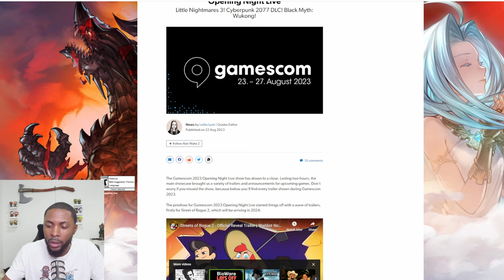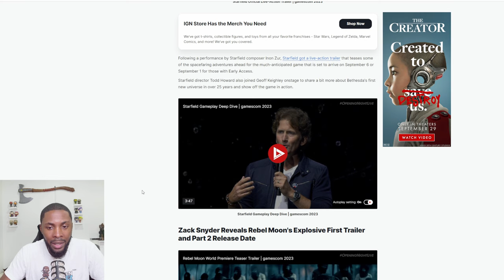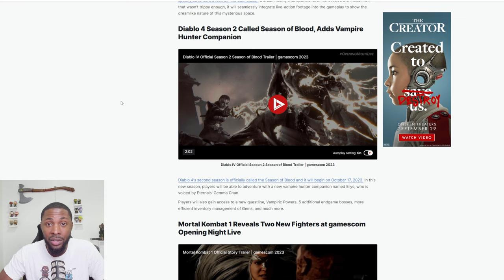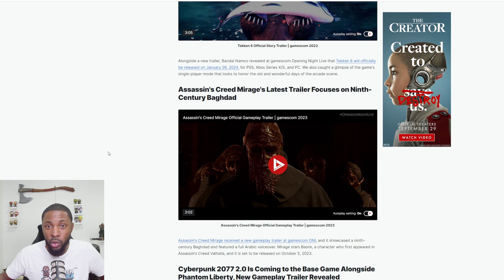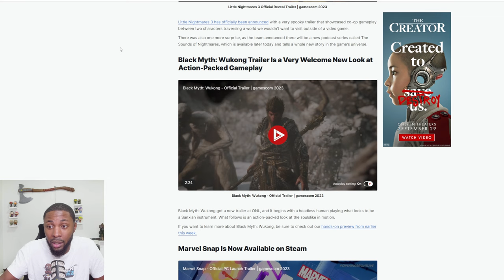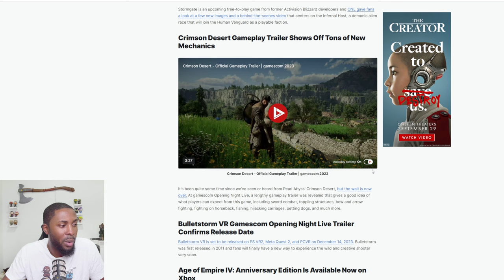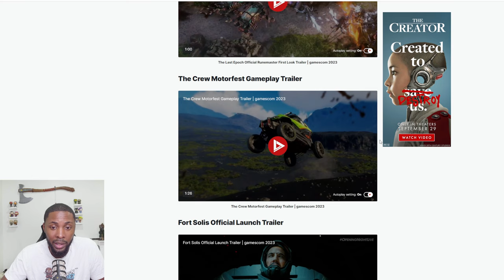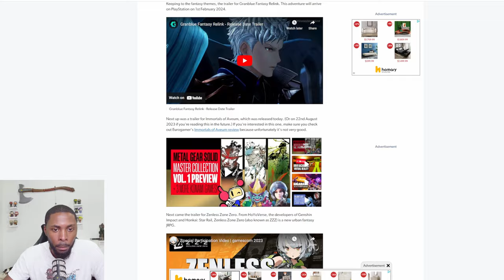Gamescom Opening Night Live 2023 Review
Podcast Members